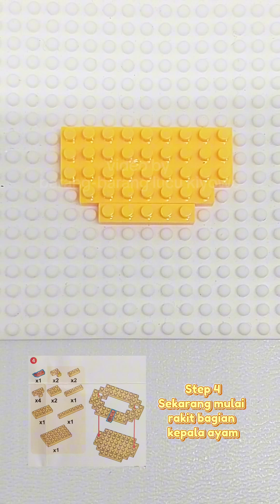RAKIT BRICKS AYAM KACAMATA 😎🐣